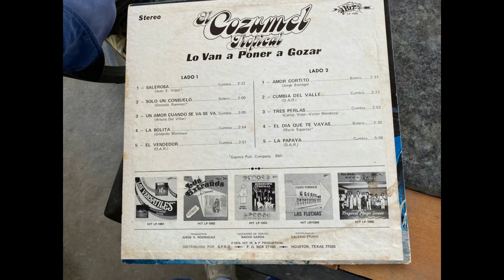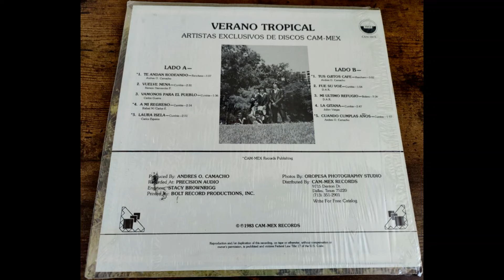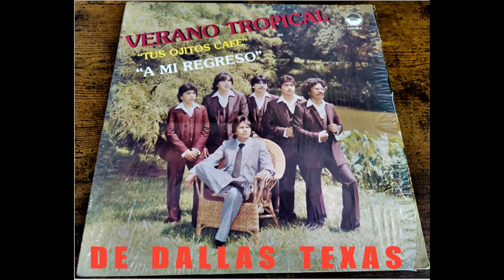VERANO TROPICAL '' DEJALA DORMIR ''